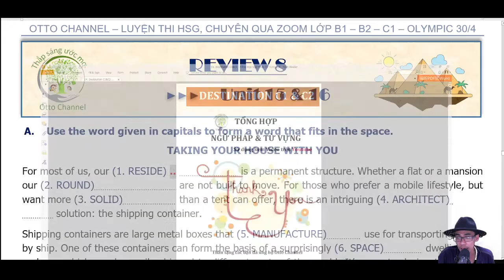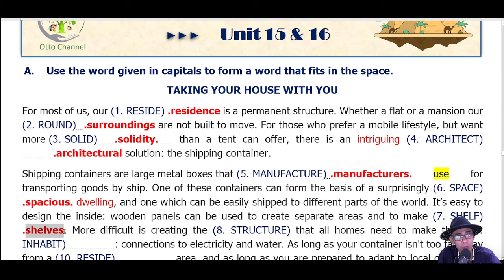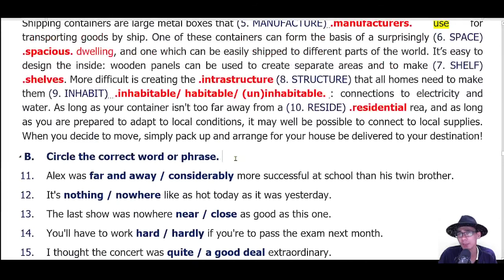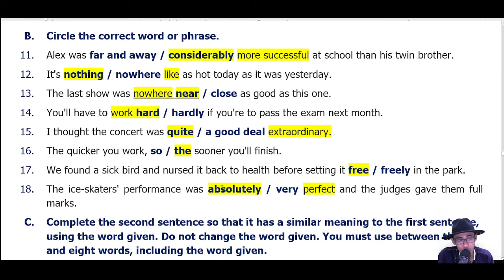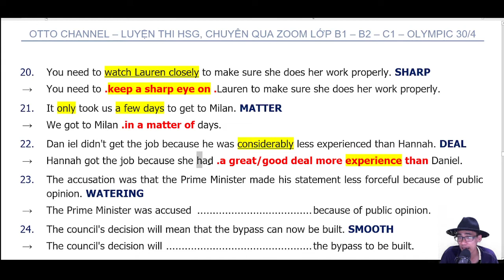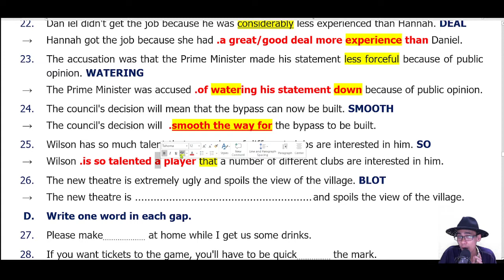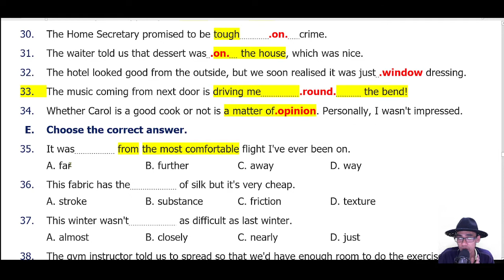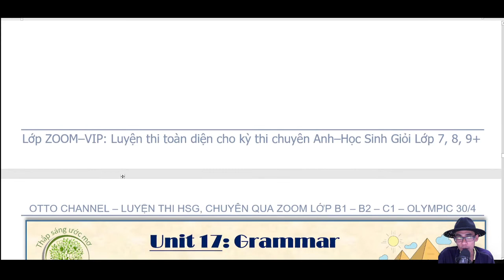DESTINATION C1&C2 - REVIEW 8 (Units 15 & 16)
Destination C12

Các lớp học trực tiếp qua Zoom - Online với thầy Otto
1/ Lớp HSG và định hướng thi chuyên mức độ A2
2/ Lớp Học sinh giỏi, định hướng thi chuyên mức độ B1
3/ Học sinh giỏi B2, thi chuyên đề mức độ đề thi B2
4/ Luyện thi chuyên Anh, & HSG form đề chính thức Hà Nội _Lớp C1_HN
5/ luyện thi chuyên anh & HSG form đề chính thức HCM _ Lớp C1_HCM
6/ Lớp Học sinh giỏi cấp 3 Lớp 10, 11, 12_ Lớp Olympic 30/4